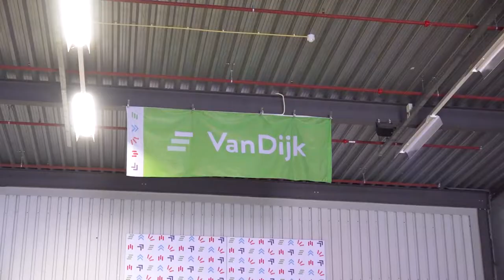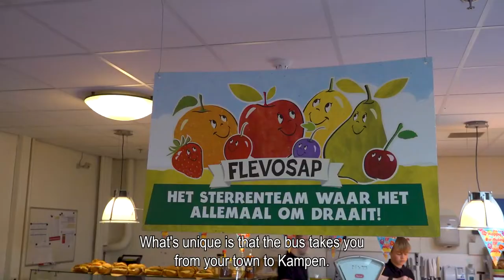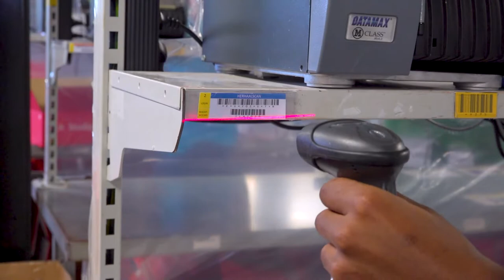Working at Van Dijk in Kampen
Do you want to know about working at Van Dijk?
Just look at this video and you learn more.